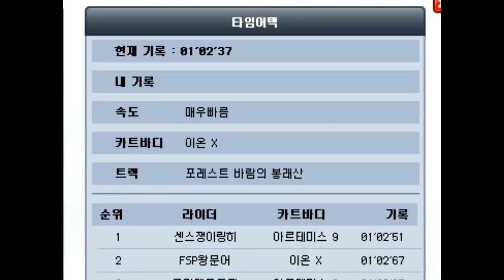포레스트 바람의 봉래산 「매우빠름 1위 달성」 미션 성공! 【카트라이더 김택환】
타임어택 1위 미션